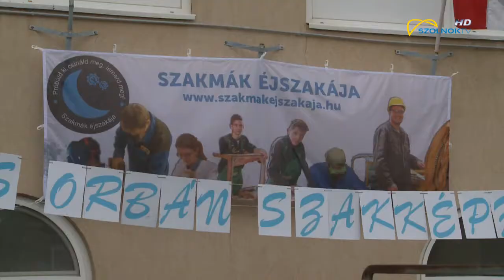Szakmák éjszakája 2018.04.16.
Idén is bemutatkoztak a szolnoki középiskolák. A Szakmák Éjszakáján a megyeszékhely oktatási intézményei késő estig várták a pályaválasztás előtt álló fiatalokat. Volt, ahol a tantestület- saját fiatalságát megidézve- eredeti úttörő uniformisban várta az érdeklődőket.